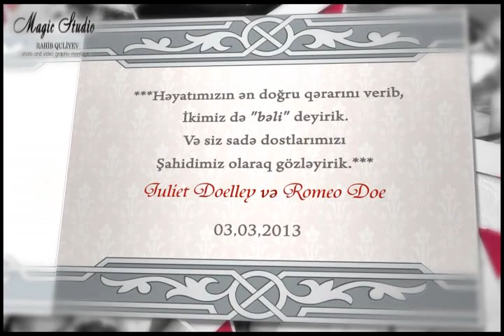Magic Studio Sevgi Harmoniyası by Rahib Quliyev